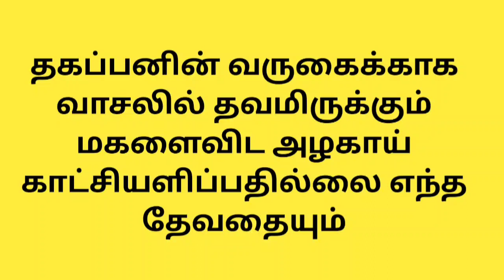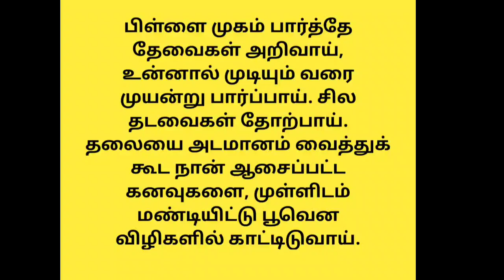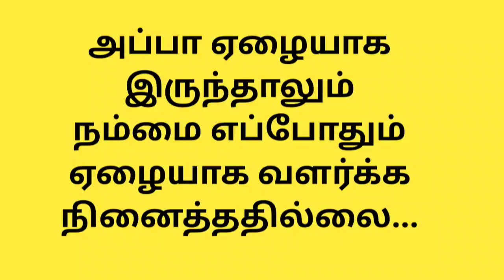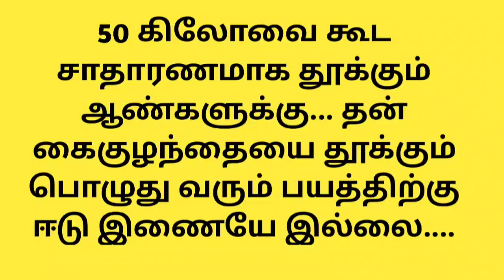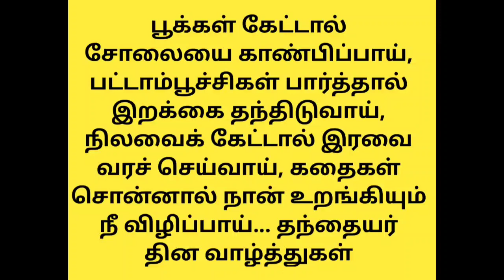வாழ்க்கை தத்துவம் கோட்ஸ் இன் தமிழ்!! Video- 226//life